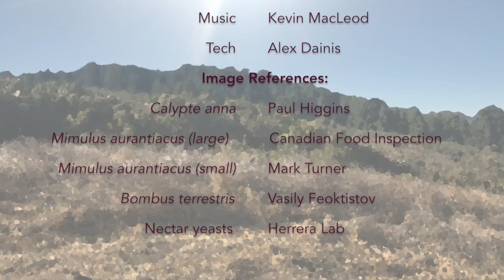Historical Contingency in the Fukami Lab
This short video summarizes ongoing research in the Fukami lab (Department of Biology, Stanford University) about historical contingency and priority effects using a nectar yeast system.